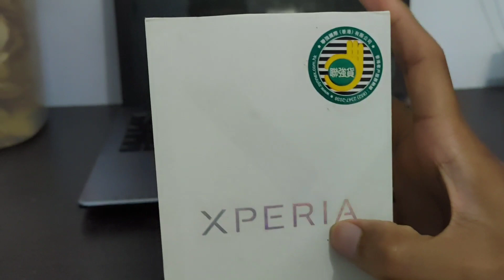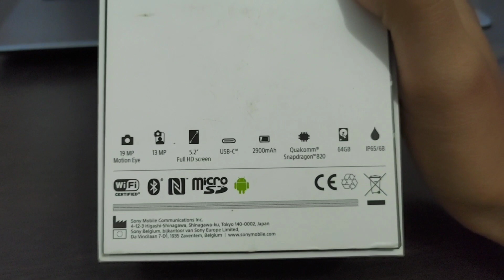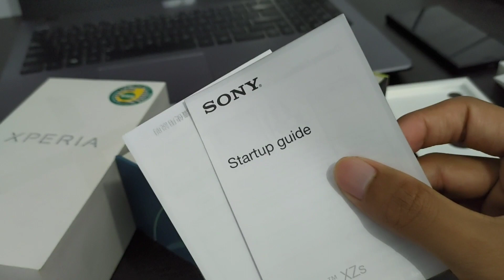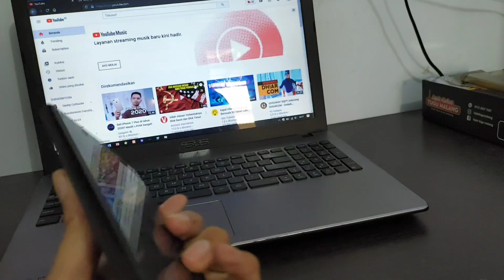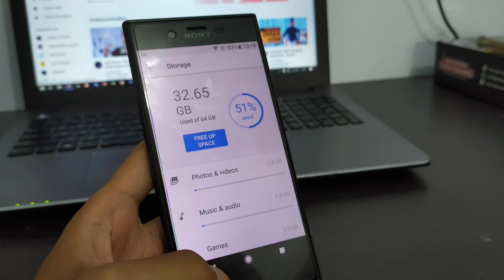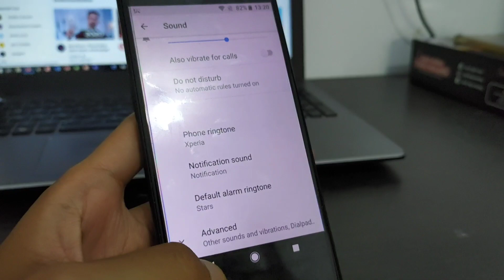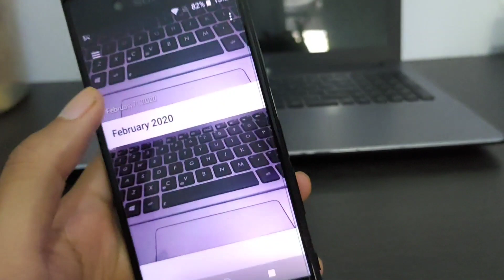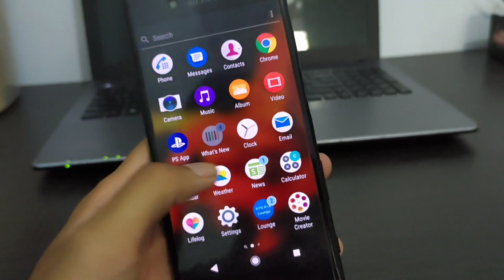Sony Xperia XZs Di Tahun 2020 Bisa Apa ?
Sangat di sayangkan sony xperia sudah angkat kaki dari Indonesia.Tapi apakah smartphone sony masih bisa bersaing apalagi di tahun 2020?

Spesifikasi Sony Xperia XZs Global:
CPU: 4-core Snapdragon 820 2,15 GHz
GPU: Adreno 530
RAM: 4 GB
Storage: 64 GB
OS: Android 7.1.1 up to 8.0
Kamera: 19 MP+13 MP
Layar: IPS 5,2 inci (1.920 x 1.080 piksel)
Baterai: 2.900 mAh
Sensor: Fingerprint, accelerometer, gyro, proximity, barometer, compass, color black